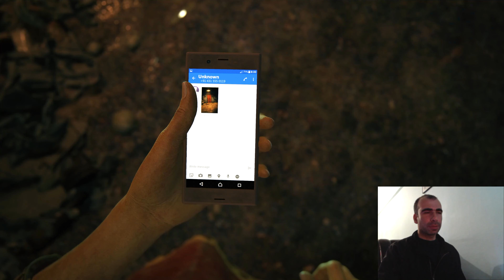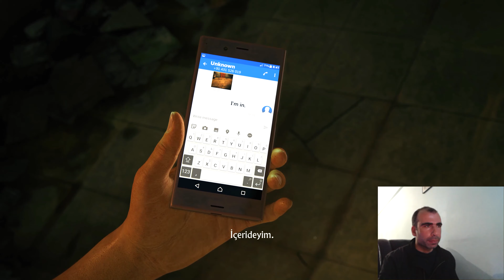UNCHARTED Kayıp Miras Pc Türkçe Dublaj Bölüm 1 | Ayaklanma 4K 60 FPS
Merhaba Ben Oktay Yılmaz ,YouTube Türkiye oyun videoları, burada. YouTube da sizlerin de desteği sayesinde büyük bir aile olmamızı hedefliyorum. Her gün yeni video yüklüyorum. . Kanalımda ​​ unchartedlegacyofthievescollection uncharted4gameplay unchartedthelostlegacy challenge​ komedi​ şaka​ şarkı​ vlog​ montaj reaksiyon​ tepki​ ve benzeri bir sürü video paylaşıyorum.

UNCHARTED Kayıp Miras Türkçe Dublaj  Bölüm 1  | Ayaklanma 4K 60 FPS

                          UNCHARTED: The Lost Legacy Hikayesi

Ödüllü geliştirici Naughty Dog, Chloe Frazer'ın oynadığı yepyeni bir UNCHARTED oyunu ile geliyor. Eski bir eseri kurtarmak ve acımasız bir savaş çığırtkanından uzak tutmak için Chloe, ünlü paralı asker Nadine Ross'un yardımını almalı ve Ganesh'in Altın Fildişi'ni bulmak için Hindistan'ın Batı Gat dağlarına gitmeli.

uncharted: the lost legacy 1. bölüm
uncharted: the lost legacy türkçe bölüm 1
uncharted: the lost legacy  türkçe 1. bölüm
uncharted: kayıp miras bölüm 1
uncharted: kayıp miras 1. bölüm

Videoyu Beğendiyseniz ;